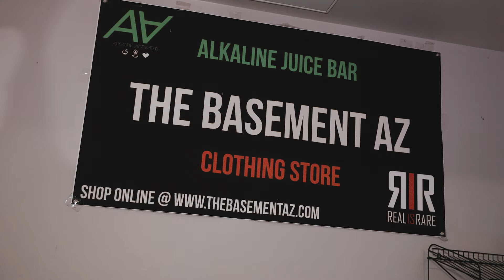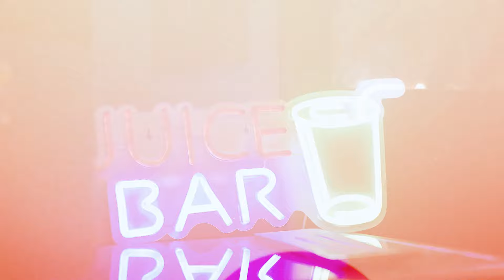Ray Wimley- Up in the Basement (Promotional Song for The Basement Alkaline Juice Bar AZ)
Ray Wimley is a Phoenix-Based HipHop Rapper. He started his journey on the lively busking scene of Downtown New Orleans. Meeting many different people on the streets helped him to find himself as freestyler and performing artist. He spent many nights on Canal Street and Frenchmen organizing and entertaining crowds. Now he is continuing that growth and expansion with the amazing people of Phoenix. Ray uses his music to inspire others to stay motivated in life and chase their dreams; moreover, he encourages building strong relationships to others with integrity and love. This video is a piece of his artistry, and we hope you enjoy it!

For more information on Ray and his movement, please check out the following links and handles: